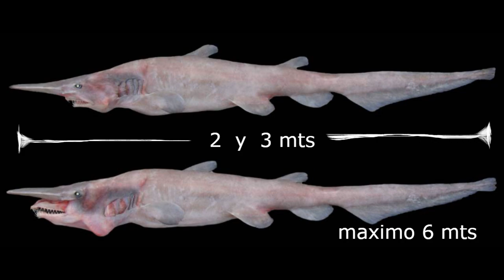TOP 5 FÓSILES VIVIENTES 2019 //QUE NO TE IMAGINARAS QUE EXISTEN EN EL MAR🤯😱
top de los animas mas antiguos que aun abitan lo mas profundo de los mares.
son animales que han pasado millones de años sobreviviendo que se consideran fosiles vivientes.